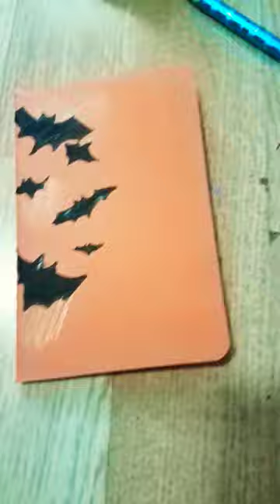another note book! sub for more!